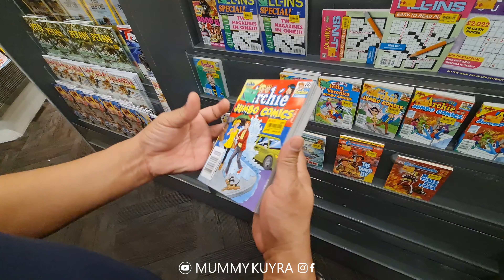Jalan-Jalan Ke SUNWAY PYRAMID Shopping Mall MALAYSIA